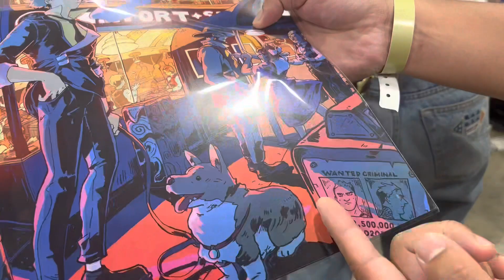Justin Getting Art Work Signed AX 2022 pt.1